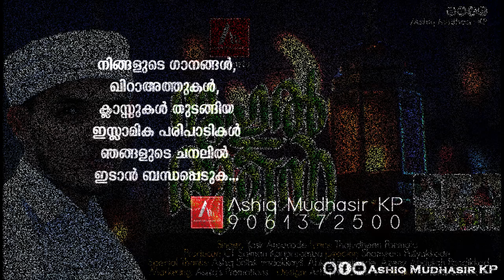റൂഹുൽ അമീൻ | Roohul Ameen |Official video(HD)| Yasir Areacode|Thajudheen Ponmala | Ashiq Mudhasir KP